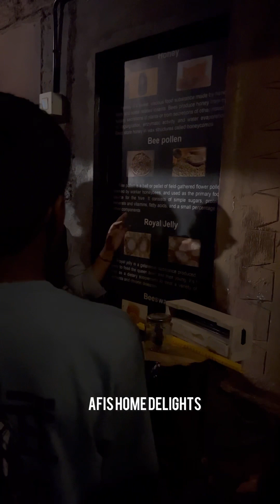Honey Museum Wayanad||Indias First Honey Museum|| Tourist Place Wayanad||Afis Home Delights||Part 2